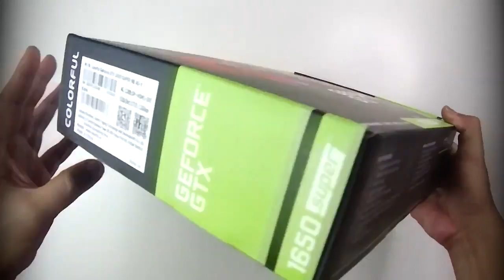Colorful GeForce Battle Axe GTX 1650 Super 4GB Unboxing - A Basic Card During These Tough Times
Amazon Affiliate Links - When you buy through an affiliate link, I may receive a commission on the sale - as an Amazon Associate I earn from qualifying purchases at no additional cost to you.

i3-10100 CPU
Colorful GTX 1650 Super Graphics Card
4*8 (32)GB ADATA SPECTRIX XPG DDR4-3000Mhz RAM
Asrock B460M Steel Legend Motherboard
550 Watt Corsair
PNY CS1031 NVME M.2 SSD
PNY CS900 2.5" SSD